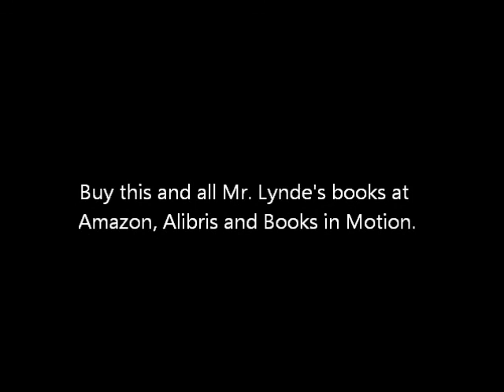Saving Miss Julie - by Stan Lynde Track 15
Saving Miss Julie - by Stan Lynde Track 14